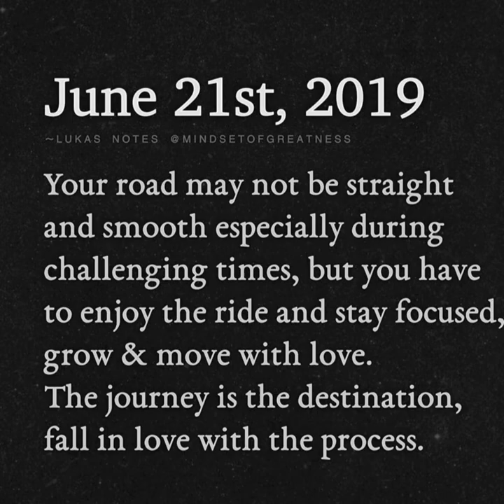Inspiring real life story from the book "the book of forgiving" by Desmond and Mpho Tutu